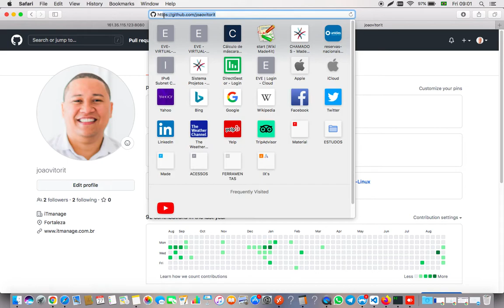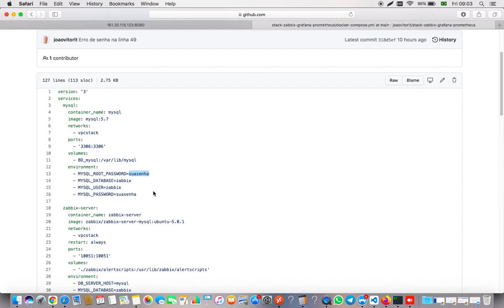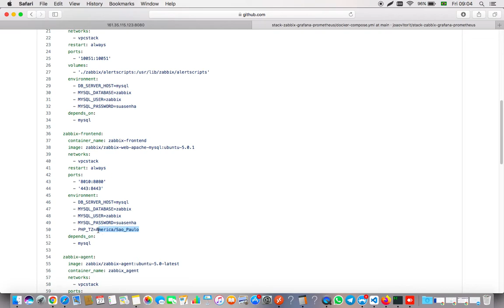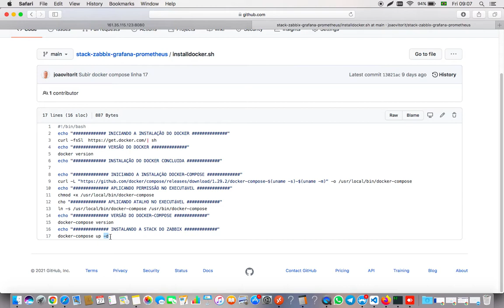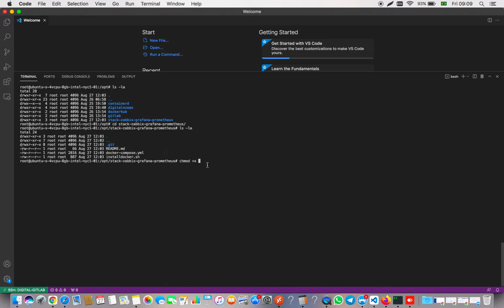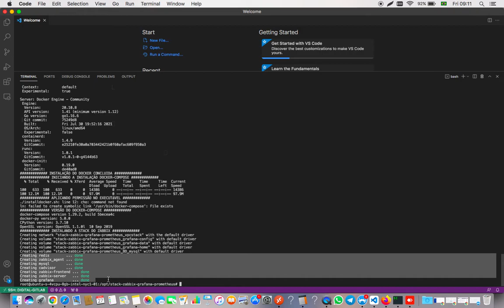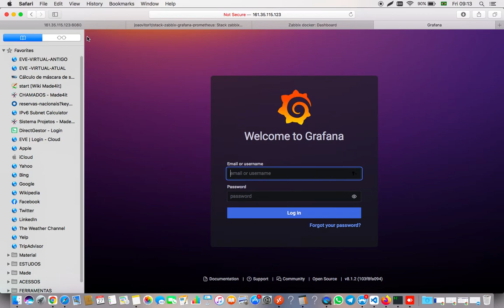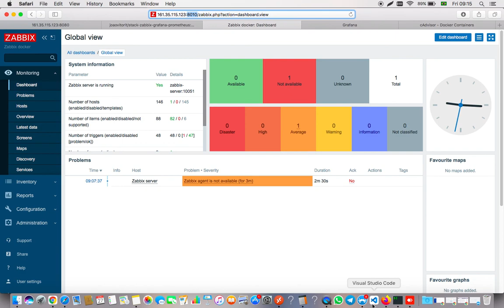Zabbix e Docker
Comandos do Linux

Permissão de execução no arquivo de script
chmod + nomedoarquivo

Executar o arquivo do script installdocker.sh

./installdocker.sh